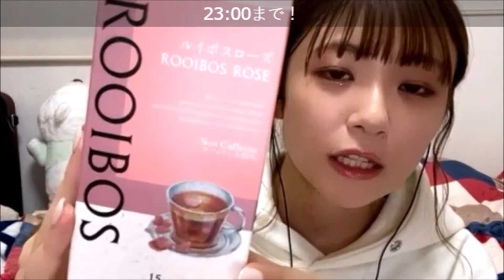【武田雛歩】SR配信 @たけやま3.5 2021.5.4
40:00 PC不具合により1分ほど配信途絶、4:22 今日のお供「ルイボスティー」、5:33 きなコップ、48:44 目が開いたまま眠り続けるきなこ、52:55 きなこタイム